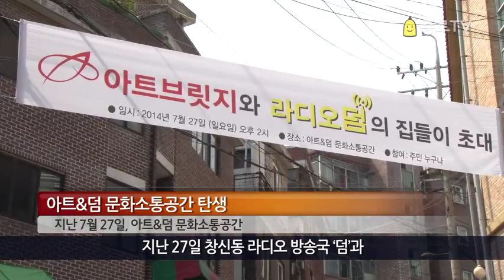00 news 1407290357